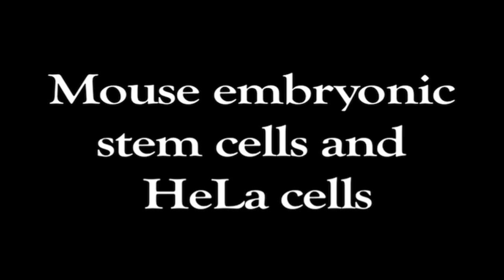The Unseen I Videos from the Microscope Imaging Station I Exploratorium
Explore an unfamiliar universe in these videos created at the Microscope Imaging Station.  This and other explorations from Living Systems on exhibit through the end of March 2010 in the Ambient Biology installation, located in the Webcast Studio.

DETAILS
• Zebrafish embryo: Cell division during the first 2.5 hours of fish embryo development.  (The eggshell has been removed.)
• Cells that resemble neurons: Neuron-like cells, grown from mouse embryonic stem cells.
• Fruit fly pupae, just before hatching. Elapsed time about 5 days.
• Frog eggs: Eggs of the African Clawed Frog during development, filmed over many days.
• Blood cell lysis: Red blood cells from sheep lyse (break open) and fade from view. Elapsed time about 2.5 minutes.
• Crawling Amoeba: A microscopic amoeba crawls across a slide. Elapsed time about 5 minutes.
• Mouse embryonic stem cells and HeLa cells: Mouse embryonic stem cells and HeLa cells (cancer cells)  move, grow, and divide in culture.
• Crawling Planaria: Tiny flatworms called planaria, move away from light using cilia (tiny hair-like structures) and mucus.
• Sea slug neuron: The tip of a nerve cell (called a growth cone) from a sea slug moves dynamically in response to various stimuli.  (Movie generously provided by the Smith lab at Stanford University.)
• Sea urchin embryos dividing: A field of sea urchin eggs that were fertilized at the same time divide in near-synchrony. Elapsed time 4 hours.
• Volvox globator: The green algae Volvox globator exists as a spherical colony of individual cells. Each cell has two whiplike appendages called flagella that propel the entire colony through water. Elapsed time about 1 minute.